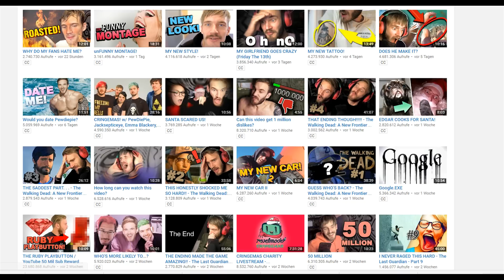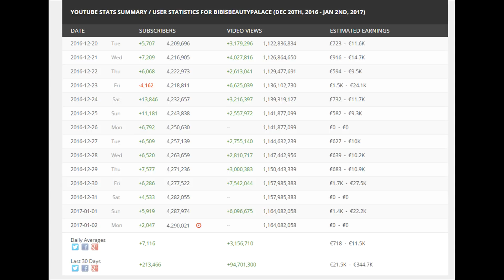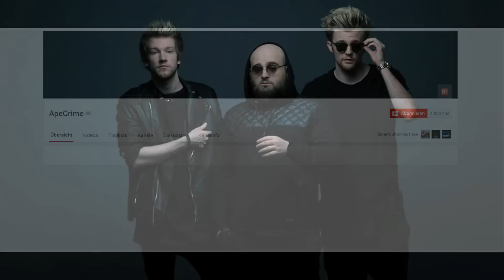ApeCrime löscht Kanal oder steckt mehr dahinter? Der Wandel von YouTube Deutschland!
Hier für euch ein Video mit einem traurigen und ernsten Hintergrund! Viel Spaß!

- "Kick Shock" (Intro-Videospielmythen-Musik)
- "Quinns Song - The Dance Begins" (Intro-Musik)

Musik für individuelle Teaser vor dem Video: siehe Kanalinfo